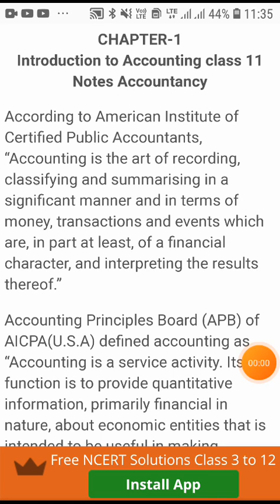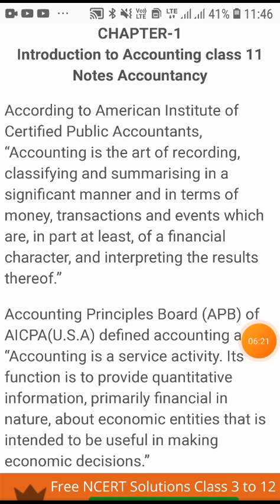introduction to accounting video 1